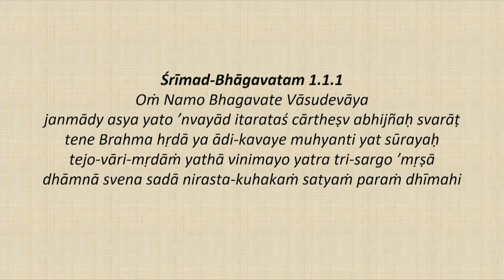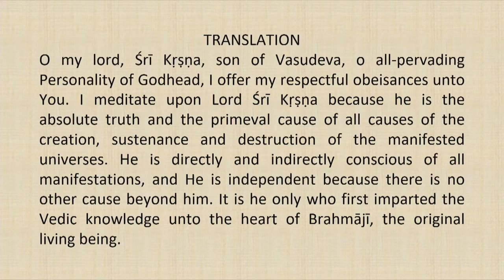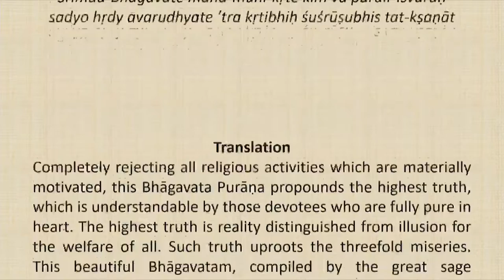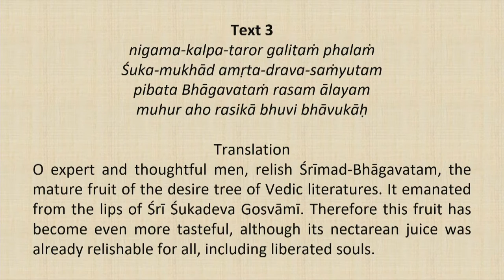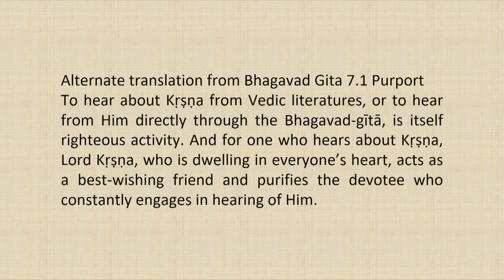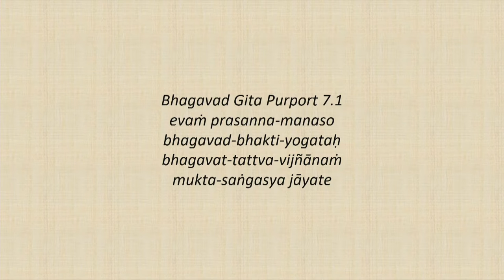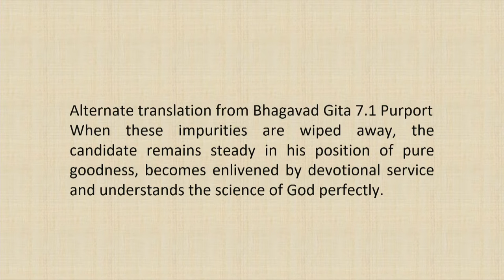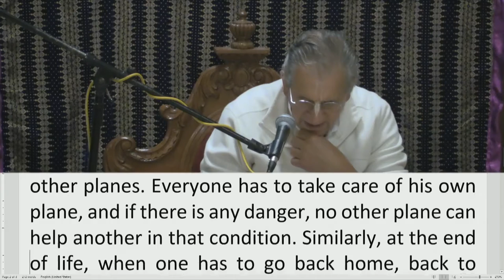Srimad Bhagvatam Class by HH Harivilas Maharaj After Mangal Arati 2020 09 27